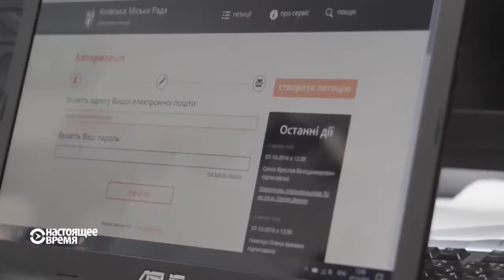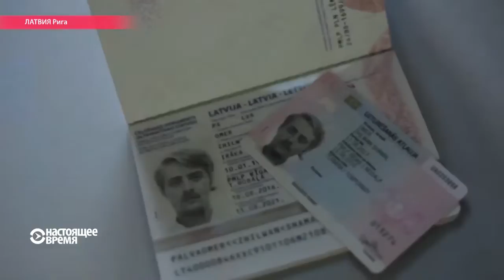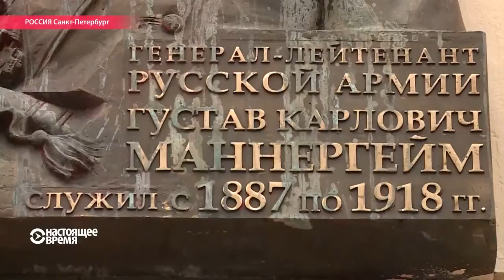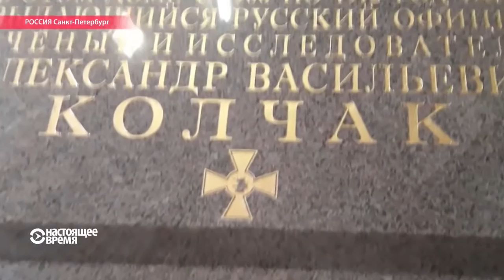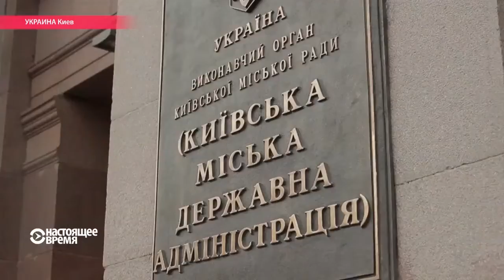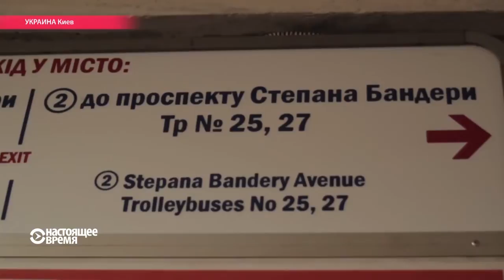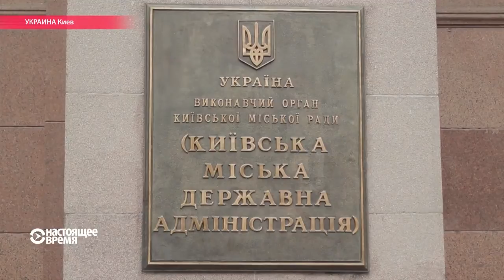Простуда Назарбаева и несостоявшийся Париж Путина. Настоящее Время 11 октября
Владимир Путин отказался от визита во Францию. Президент Казахстана впервые простыл официально. Литва не выполнила квоты ЕС по приему беженцев, теперь мигранты станут прибывать в страну в авральном режиме. В Петербурге – настоящая война с памятниками и мемориальными досками